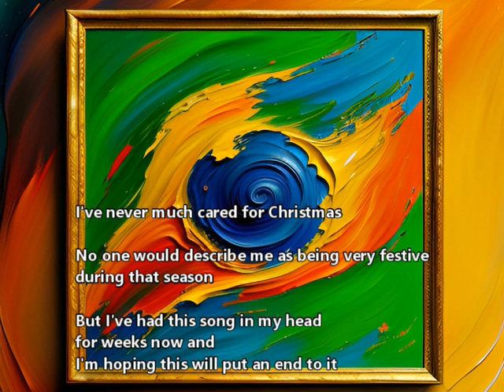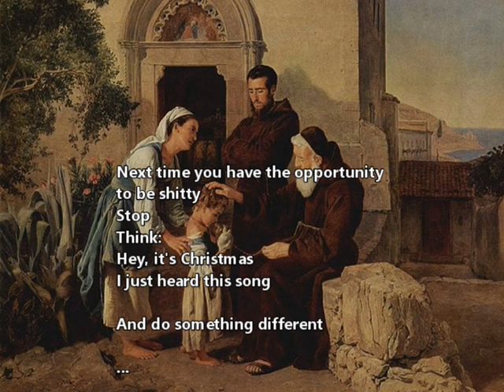a soulin' slower instrumental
Slower, just instrumental.